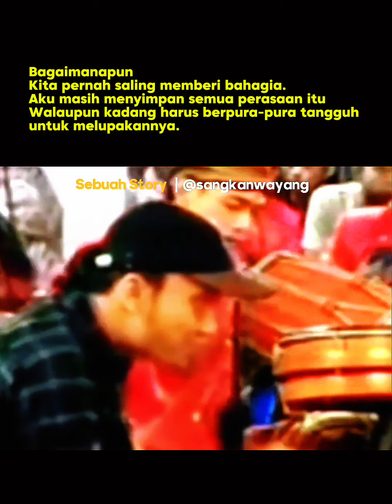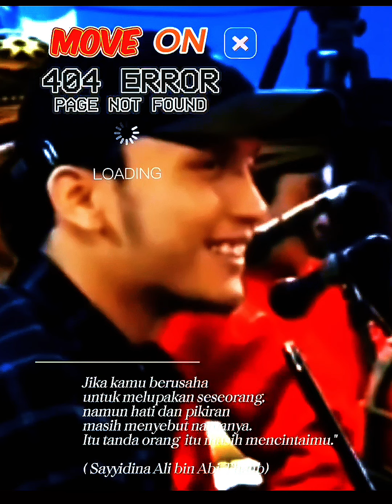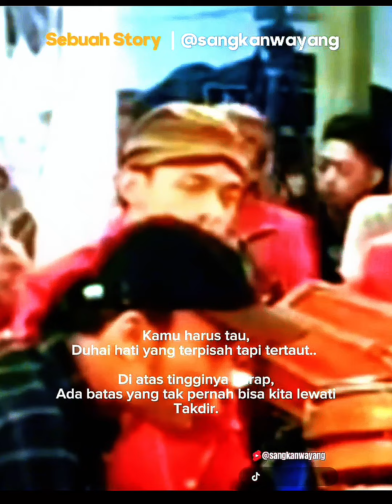Belajar Berdamai 👣sangkanpuisi